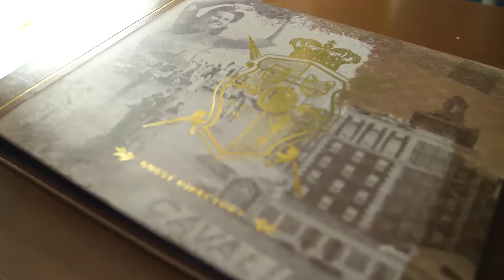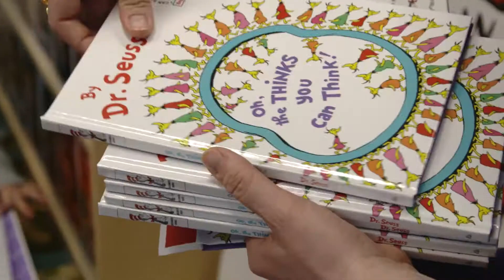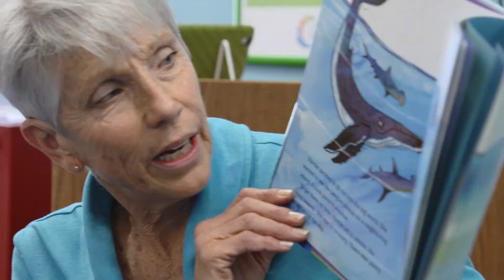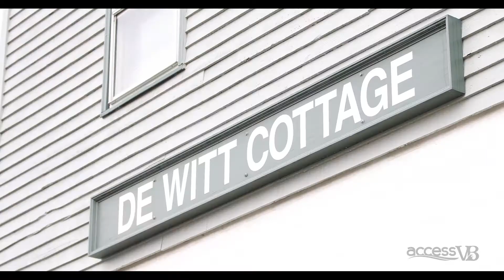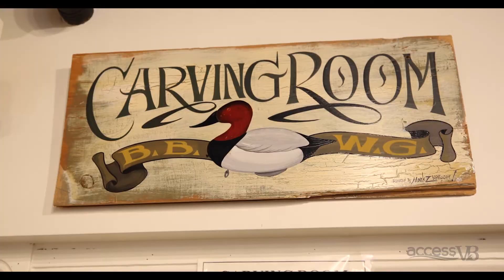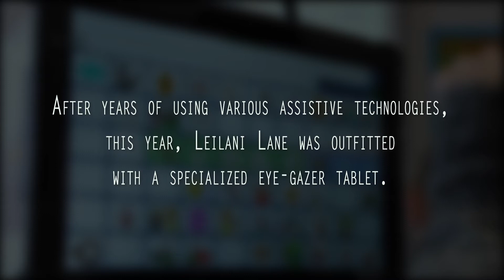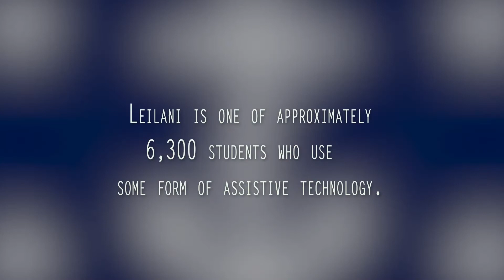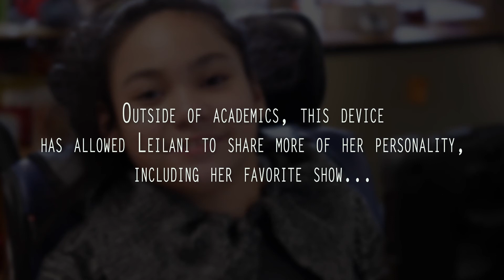AccessVB Monthly Highlights - March 2018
Cavalier Hotel Feature  :07
Hints of History: Chihuly Chandelier – Mille Colori 2:37
Read Across America Day 4:36
Pursuit of Purpose: Biscuits for Peyton 6:38
Virginia Beach Interfaith Forum 9:04
Cape Henry Rotary Club Awards 11:29
Battle of the Books – Central Library 13:01
Hints of History: The deWitt Cottage 14:50
Entertainment District Open House 16:40
Compass Keepers: March Edition 18:21